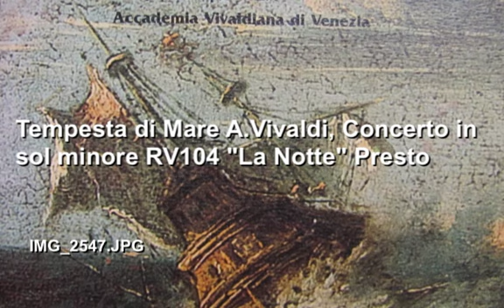Tempesta di Mare A.Vivaldi, Concerto in sol minore RV104 "La Notte" Presto Accademia Vivaldiana